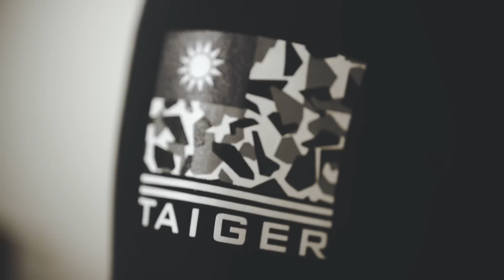她終於可以體會了｜vlog 33